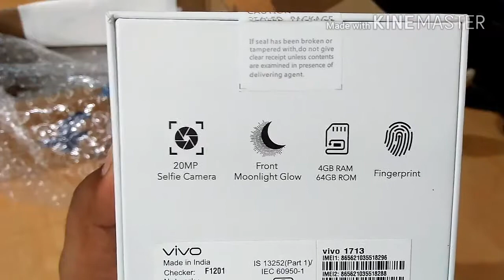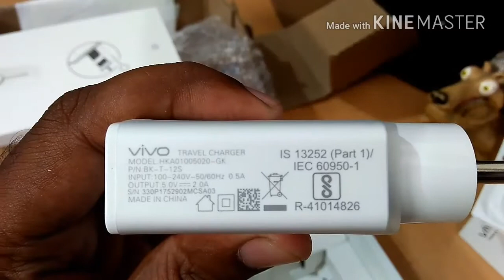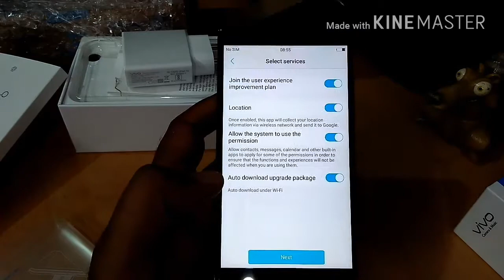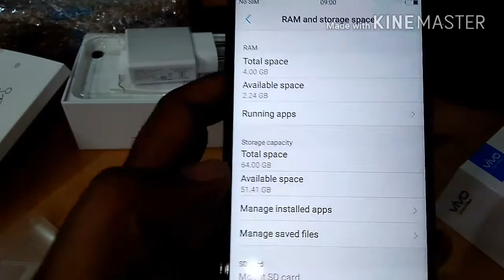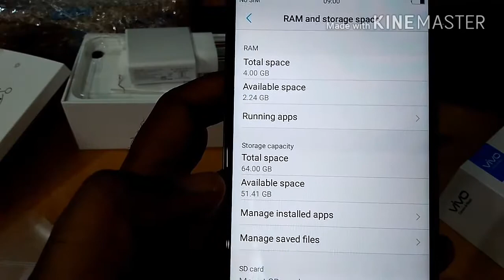Vivo V5s || perfect selfie phone || Unboxing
Hello Friends,

Here I am going to unboxing of “VIVO V5s” perfect selfie camera phone.

Buy this mobile phone 17,990/-

Specifications of phone:

Display: 5.5” Full HD IPS display
Camera: Front 20 MP Moonlight and 13 MP Rear cameras
Battery: 3000 mAh
Connectivity: 4G VoLET
RAM 4 GB || 64 GB Internal Memory ||
Price: During Launched 18,990/- but now it’s available on 17,990/-

For full review see the video.
Subscrib || Like || Shear ||

|| Thanks ||